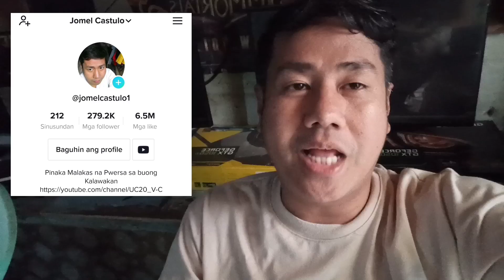MUNTIK KAMI MAIPIT NG BUS (KINABAHAN KAMI) HONDA CLICK 125 VERSION 3 THE ULTIMATE GAME CHANGER